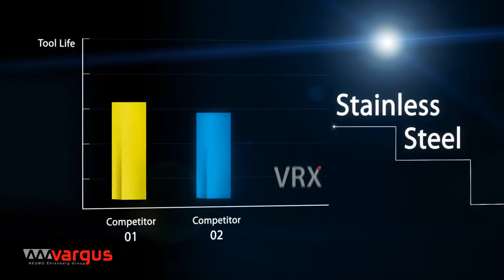VARGUS VRX Animation Movie